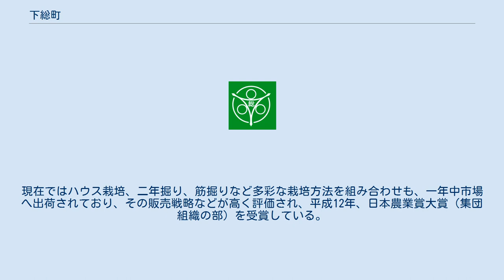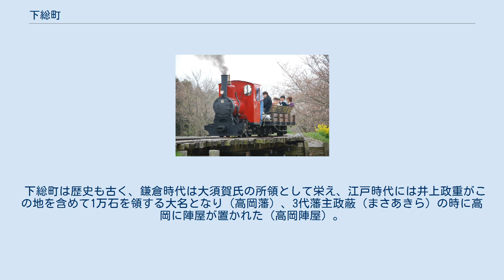下総町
下総町（しもふさまち）は、千葉県香取郡にあった町。
 2006年（平成18年）3月27日に成田市へ同郡大栄町と共に編入合併された。
 農業中心の町で、北に流れる利根川沿いに水田地帯が開け、水郷早場米の産地としても有名（早場米の出荷は8月中旬から。）。
台地では畑作が行われ様々な作物が栽培されている、中でも無漂白なのに真っ白なレンコンは町の特産品で、国の減反政策がきっかけで栽培が始まった。
現在ではハウス栽培、二年掘り、筋掘りなど多彩な栽培方法を組み合わせも、一年中市場へ出荷されており、その販売戦略などが高く評価され、平成12年、日本農業賞大賞（集団組織の部）を受賞している。
また、サツマイモの生産も多い。
利根川河川敷などでは酪農も営まれている。
工芸品の下総鬼瓦も重要な産業の一つだったが今では県下唯一の鬼瓦工場がこの町に残るのみとなり、千葉県の伝統的工芸品に指定されている。
 下総町は歴史も古く、鎌倉時代は大須賀氏の所領として栄え、江戸時代には井上政重がこの地を含めて1万石を領する大名となり（高岡藩）、3代藩主政蔽（まさあきら）の時に高岡に陣屋が置かれた（高岡陣屋）。
 北 東 東南 西〜南 歴代町長並びに職務執行者は以下の通りである。